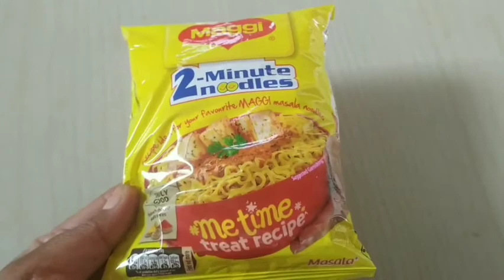मॅगी आणि अंड्यापासून झटपट नाष्टा l Breakfast Recipie